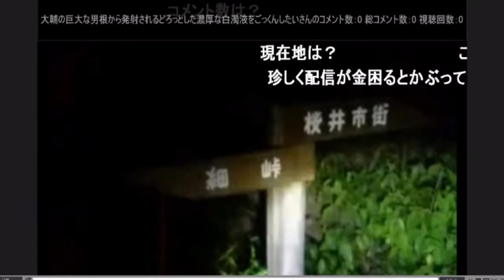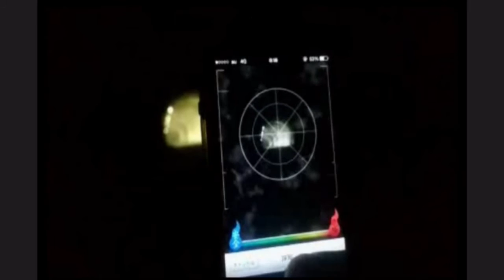【心霊スポット】オカルトハンターSD 「旧鹿路トンネル」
奈良県桜井市「旧鹿路トンネル」
ばけたん